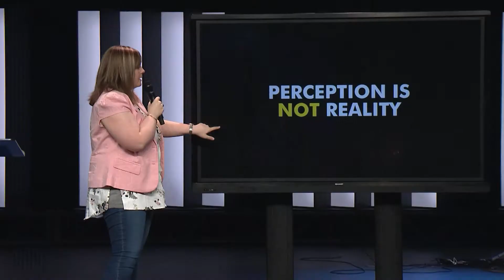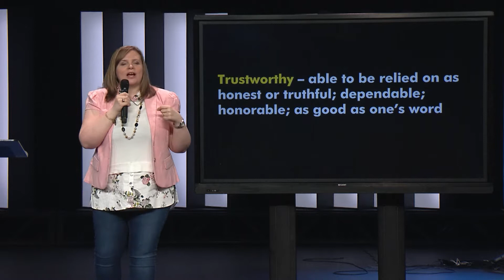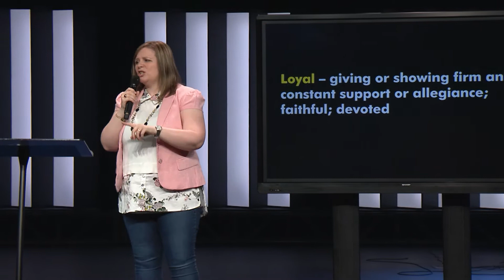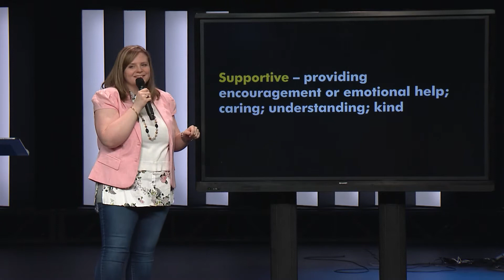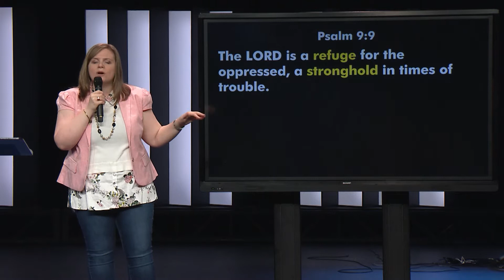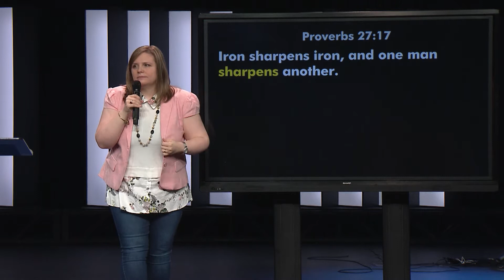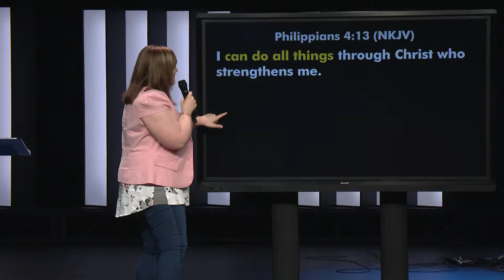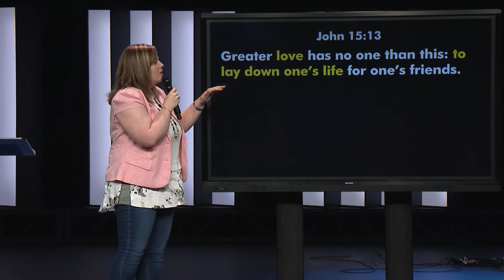Perception Is Not Reality: Becca Rowe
7.2.17 ::: All Communicators Sunday : Becca Rowe

How we see God – our perception of Him - will affect how we approach Him and what we will expect from Him. In this message we learn that God is trustworthy, loyal, supportive, challenging, and loving.

A message by Becca Rowe, Executive Director of Ministries at Lifepoint Church in Fredericksburg, Virginia